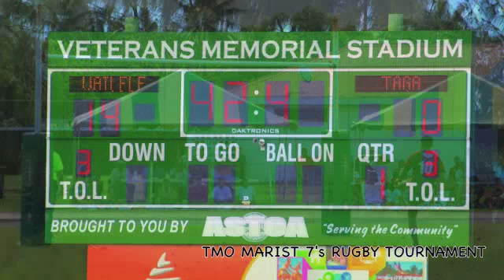SLIDE SHOW of the Rugby Tournament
Samoa News brings you a slide show of the 3rd American Samoa TMO Marist Rugby 7's Tournament  Day 1. This tournament is a 2-Day Tournament held in American Samoa, and these are photos from Day-1.

Soundtrack and photos are all product of Samoa News.
(The soundtrack was created by Samoa News on the Garage Band program)